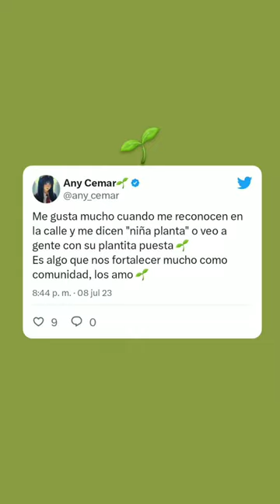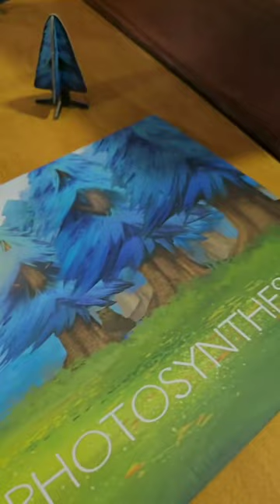Any Cemar - The Multiverse Coffee Shop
Contexto: Any en The Multiverse Coffee Shop en Ciudad de Puebla